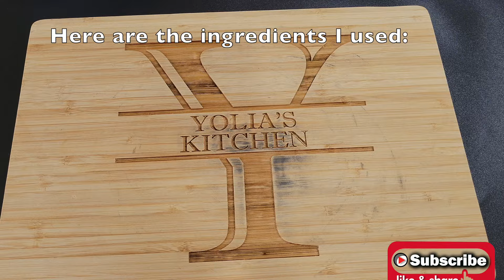How to make Lasagna on a pan.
Hello everyone! Today I made Lasagna on a pan. Its easier than to use the oven. I used rolled flat (oven-ready-lasagna). I made 3 layers, you can make more depending on your pan. The layer are the meat, rolled flat pasta, and cheese.